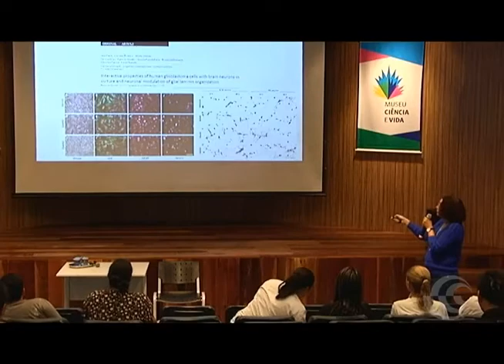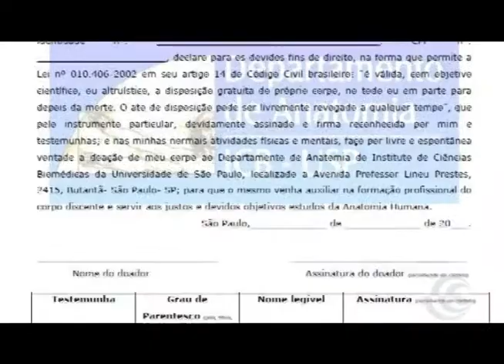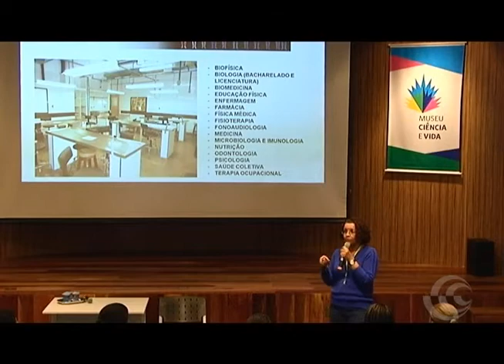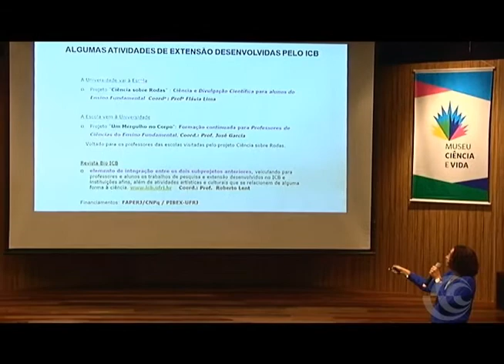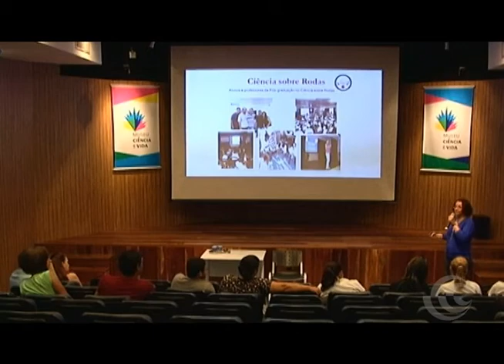Museu Ciência e Vida - De frente com Cientista - Jane Faria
Evento mensal que ocorre no MCC, onde cientistas contam sua história e respondem perguntas da plateia.